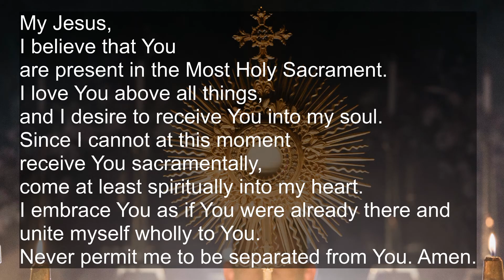Saturday of the Third Week of Easter St Bernard's Tracy CA